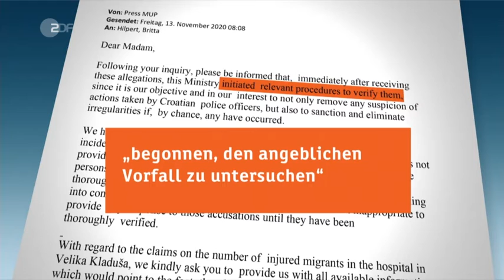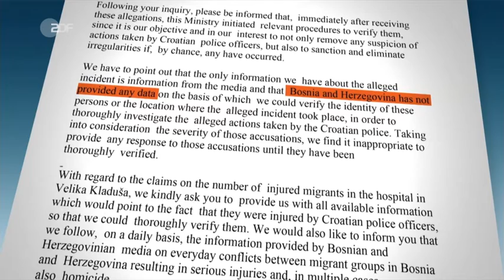Lage an den EU Außengrenzen * Da wird wohl nach Recht und Gesetz gehandelt aber nicht in Deutschland